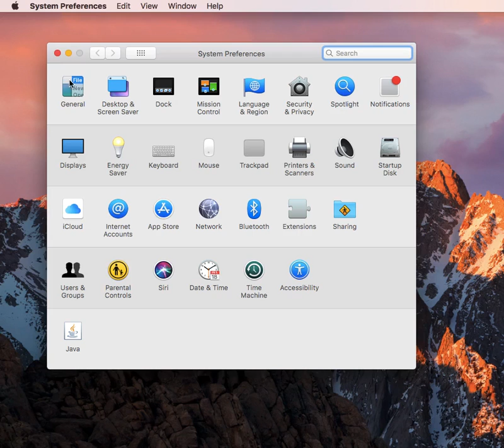How to Use the Handoff Feature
Find out how you can connect your Mac to an iPhone, iPad, or any Apple product by visiting